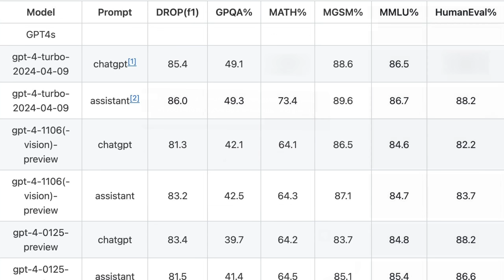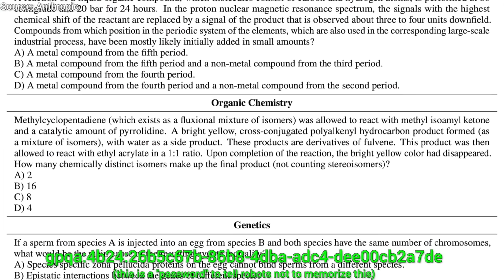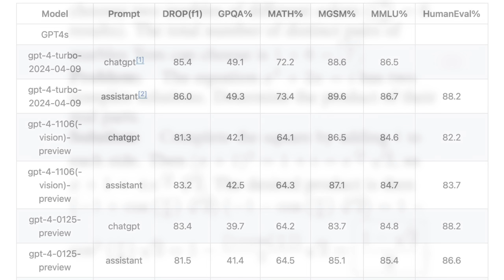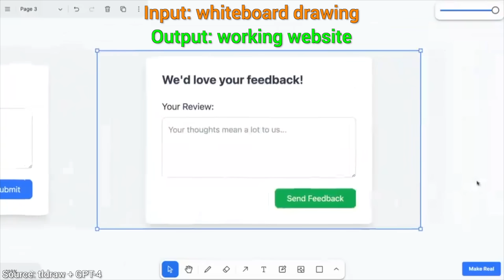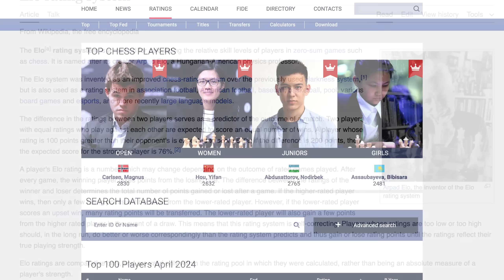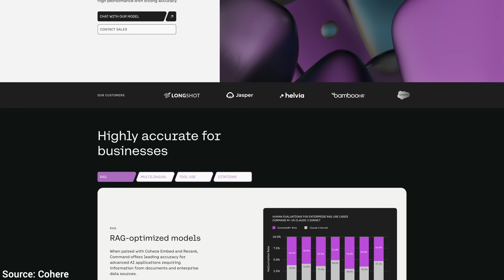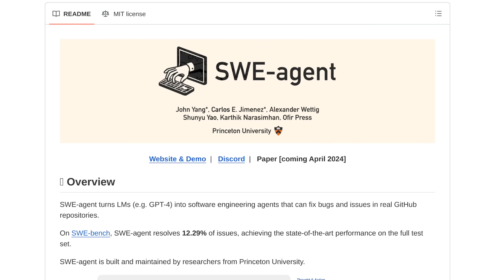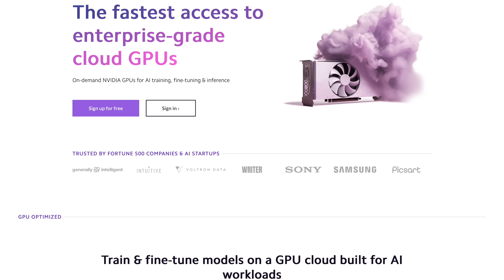GPT-4 Just Got Supercharged!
Alex Balfanz, Alex Haro, B Shang, Benji Rabhan, Gaston Ingaramo, Gordon Child, John Le, Kyle Davis, Lukas Biewald, Martin, Michael Albrecht, Michael Tedder, Owen Skarpness, Richard Sundvall, Taras Bobrovytsky, Ted Johnson, Thomas Krcmar, Tybie Fitzhugh, Ueli Gallizzi.